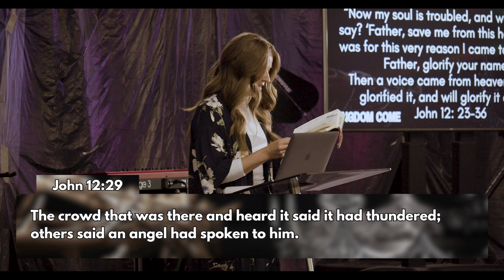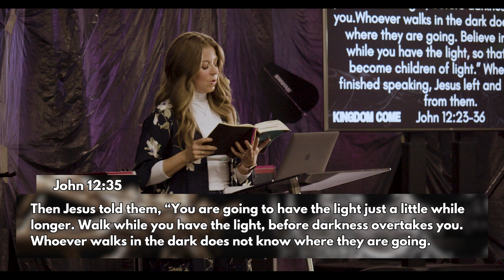The Crowd Or The Cross // Pastor Nicole Wilson // John 12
Follow The Cross, Not The Crowd.

In “The Crowd Or The Cross”, Pastor Nicole teaches about Palm Sunday, and how the crowd praising Him quickly began calling for His execution when He didn't meet their expectations.

If you want to contribute to support the ministry of CONVO Church, you can give securely

Scripture References | NIV:
John 12, verses 12-15, 23-36

CONVO Church is led by Pastors Craig & Cara Dyson. We exist to lead people in becoming passionate Jesus followers bringing the love, grace, and truth of God into everyday convos, influencing every sphere of life. We are here to Inspire Purpose, Encourage Life, and Build Faith in you.